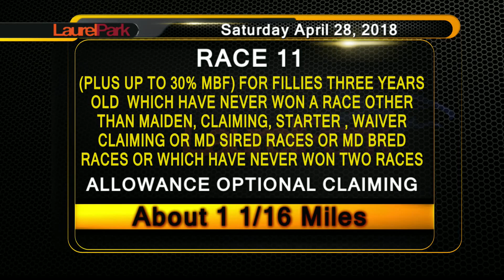LAUREL PARK 4 28 18 RACE 11